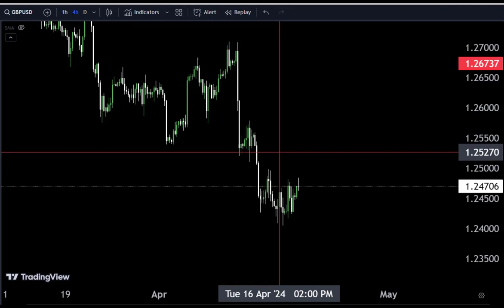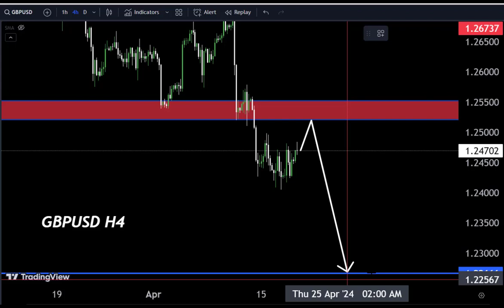GBPUSD H4 Today forecast/ Technical Analysis with 💯 Accuracy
Hello Traders
GBPUSD Analysis today | Technical and Order Flow